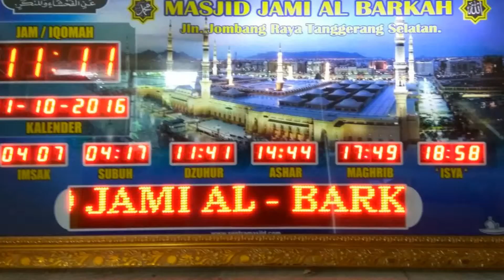jam shalat masjid murah dipalembang-081368387083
Jam Shalat Digital Murah palembang-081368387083
Jam Shalat Digital merupakan salah satu hal yang sudah menjadi kebutuhan tersendiri di dalam sebuah masjid atau musholla. hal ini karena jam shalat digital membawa kemanfaatan yang sangat luar biasa, dengan jadwal yang akurat dan terupgrade secara otomatis tentu saja memudahkan jamaah dalam menentukan masuknya waktu shalat.
jam shalat digital juga dilengkapi dengan berbagai fitur menarik dan bermanfaat lainnya diantaranya fitur alarm, running text yang bisa diisi dengan hadist dll.

customer Servise:

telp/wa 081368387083